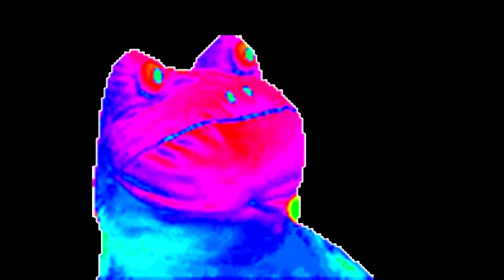Welcome to the club (frog right version)